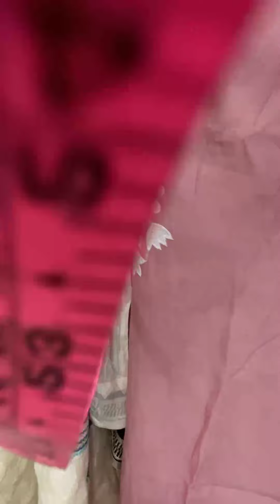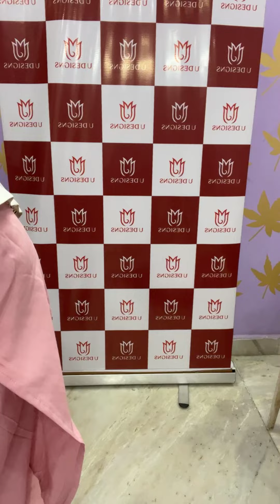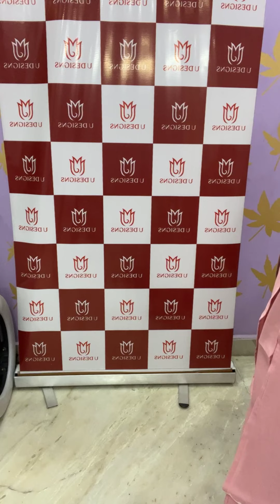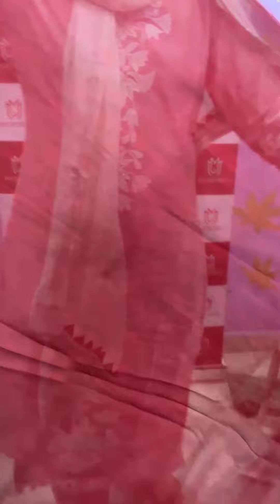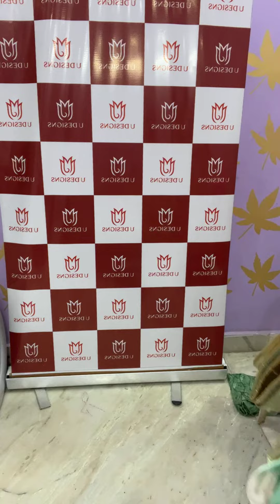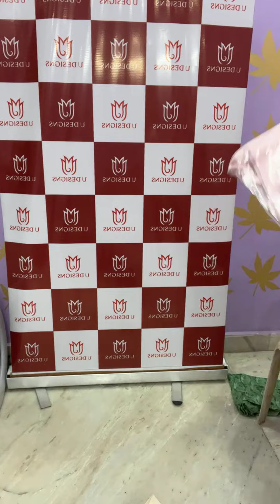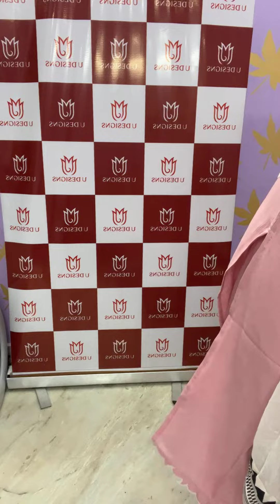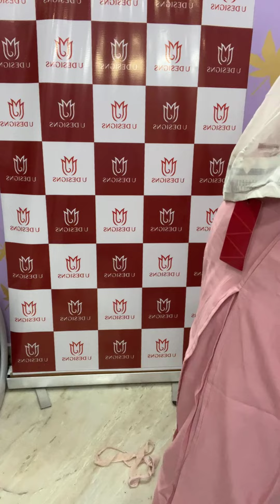PURE SUITS FOR WOMEN || PURE SAREES || MIX ARTICLES || 99115 36648 Branded Surplus For Women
Get PURE SUITS FOR WOMEN || PURE SAREES || MIX ARTICLES || 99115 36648  Branded Surplus For Women from this online sale, Get 100% Original Surplus Goods from Famous Women Brands Of India on Sale 80% Off on ( Anarkali dress and Party wear Suit Sets )

𝐓𝐈𝐌𝐄𝐂𝐎𝐃𝐄𝐒 ➡ 𝐂𝐇𝐀𝐏𝐓𝐄𝐑𝐒 : » [ TIMELAPS ]

00:00 » Branded Surplus
00:05 » 100% Original Branded Dresses
00:10 » Season Sale
00:15 »

» » 𝐁𝐫𝐚𝐧𝐝𝐞𝐝 𝐄𝐱𝐩𝐨𝐫𝐭 𝐒𝐮𝐫𝐩𝐥𝐮𝐬 𝐆𝐨𝐨𝐝𝐬 : Get the best deals on branded export surplus goods at BIBA!

➤Get Original Surplus Brands from Udesigns Online Store. Get high quality Branded Surplus Clothes. Explore a wide range of Surplus Garments & Branded Dresses Unstitched Suits. Now buy Original Surplus Brands & shop with confidence ethnic surplus clothing.

Welcome to 𝐔𝐃𝐄𝐒𝐈𝐆𝐍𝐒, We deals in BIBA, W For Women, Wishful, all famous Brands of Women. We only provide original branded items like
» Suit Sets
» SKD
» Kurtis
» Frocks, Dresses
» Tops, Bottoms
» Skirts
» Dividers
» Premium Designer Sarees
» Cotton Suits
» Muslin Suits
» Silk Suits
» Unstitched Suits

𝐍𝐎𝐓𝐄: We only Deal in Surplus Factory Outlets Clothings & Garments.

𝐖𝐡𝐚𝐭 𝐈𝐬 𝐒𝐮𝐫𝐩𝐥𝐮𝐬? Surplus means execess Production of Products or Minor Deffection in Dresses or Articles.

That is why You can Buy More in Less. Our channel features haul videos of Brands with latest collections in Surplus Garments Apparel industry like 𝐁𝐈𝐁𝐀 and other brands.